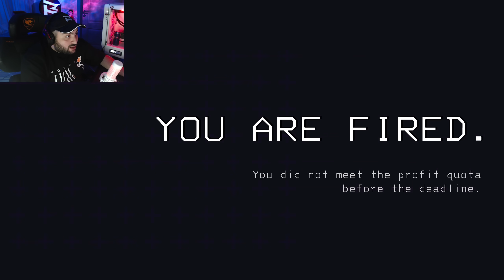ԹՌՆՈՒՄ ԵՆՔ ԼՈՒՍԻՆ ՏՂԵՐՔԻ ՀԵՏ🌑🚀LETHAL COMPANY #1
Wheel: Logitech G29 + Transmission
JoyStick: DualSense™ Wireless Controller
Gaming Chair: Cougar TERMINATOR
HeadSet: HyperX Cloud Alpha Wireless
Microphone: HyperX QuadCast S White
Mouse: HyperX Pulsefire Haste 2 White Wireless
MousePad: HyperX Pulsfire MAT XL RGB
KeyBoard: HyperX Alloy Origins + Pudding KeyCups
WebCam: Logitech C922X Pro
Monitor: HP X27q QHD 2K 165hz
Case: Thermaltake Ceres 500 TG ARGB Mid Tower Chassis (White)
Mother Board: ASUS PRIME Z-690-P WIFI D4
Processor: Intel® Core™ i7-14700kf
Processor Water Cooling: COUGAR HELOR 360